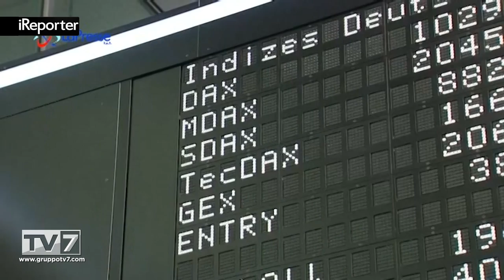EUROPA EUFORICA PUNTA SUL NO A BREXIT